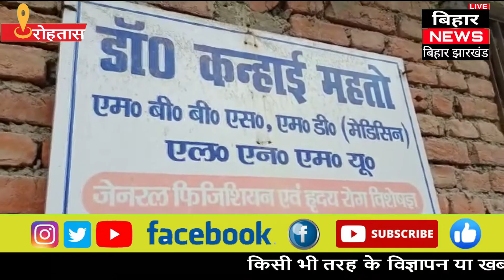सासाराम के सदर अस्पताल में डॉक्टर ड्यूटी के समय निजी मरीजों का करते हैं इलाज